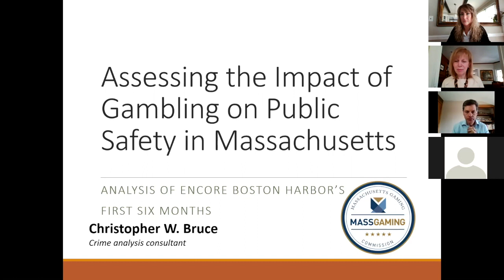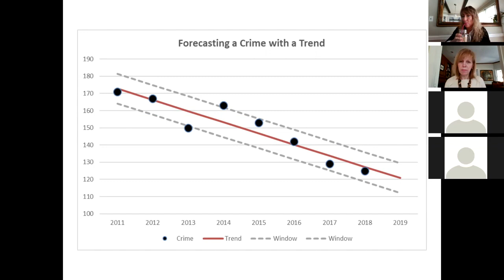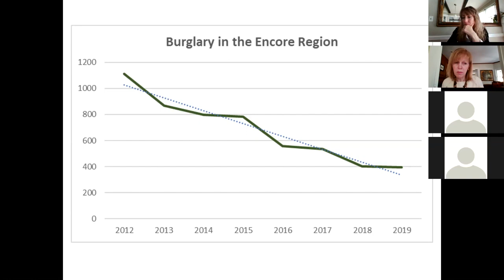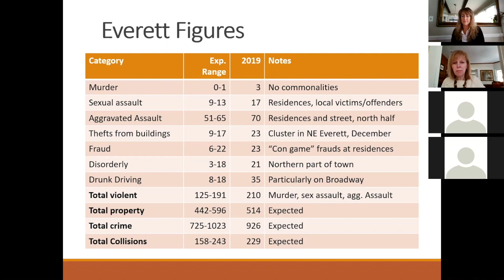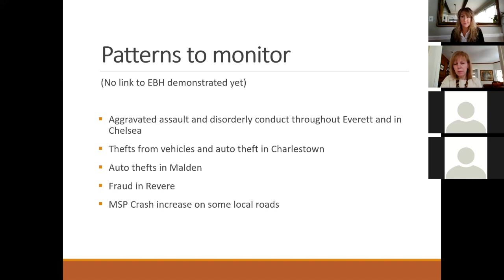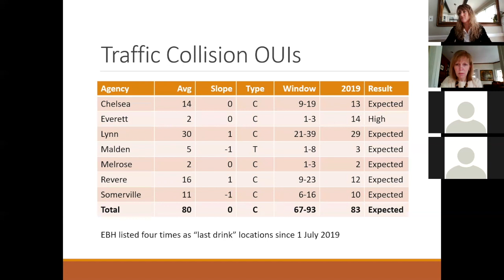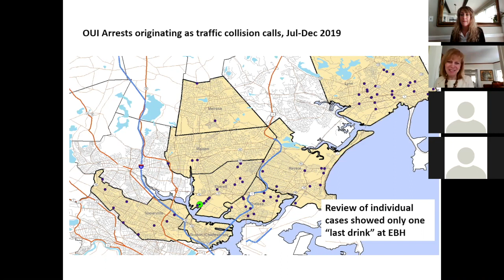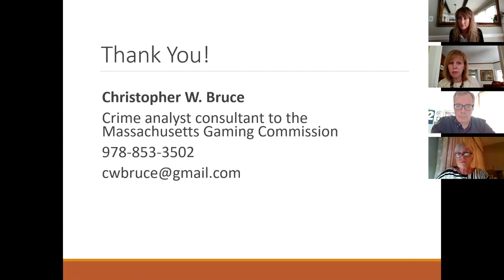MGC Meeting 5.7.20